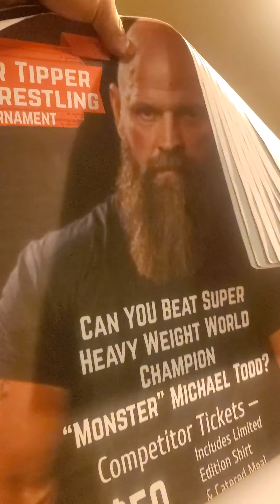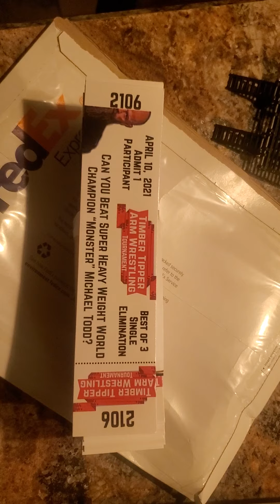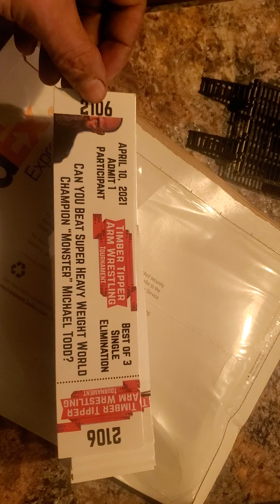I apologize to the fans. all the tough guys around here backed out. real men. let's go!